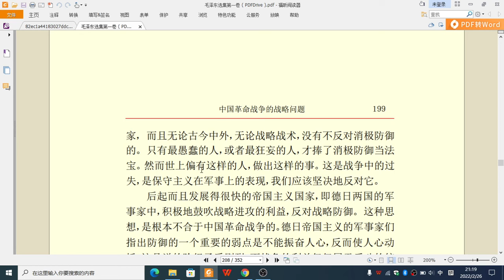毛泽东选集 第一卷 中国革命战争的特点（九）